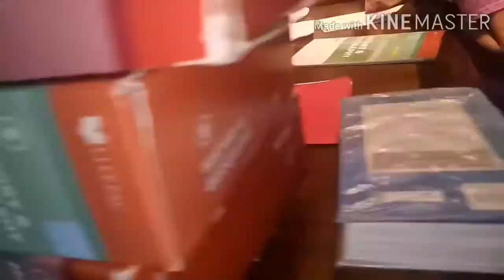Home School life /filipina in Alabama